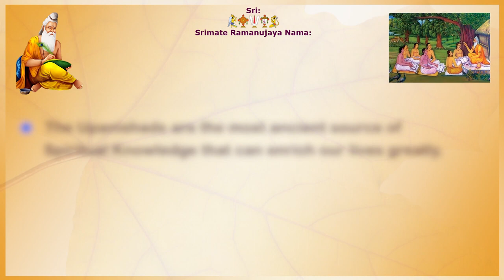Values From Upanishads - English Lecture series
Values From Upanishads - English Lecture series at Banglore by Sri Velukkudi Ranganathan Swamy